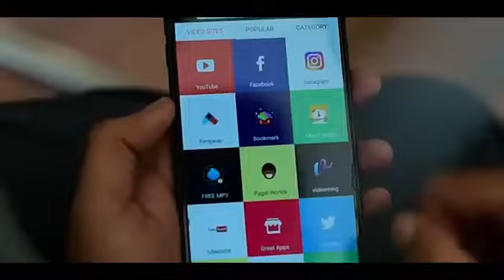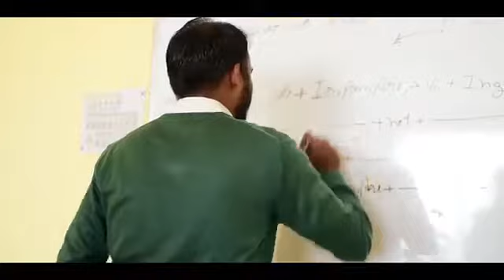Behen bhai ki school life-Amit badhana 😍😍